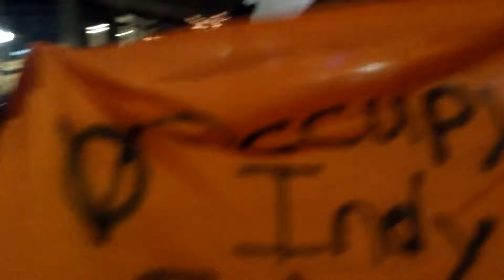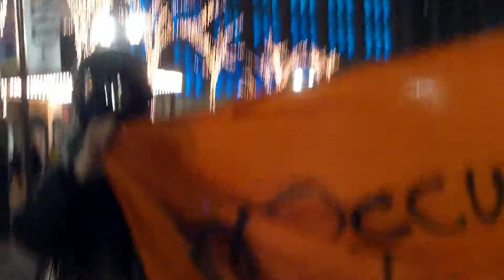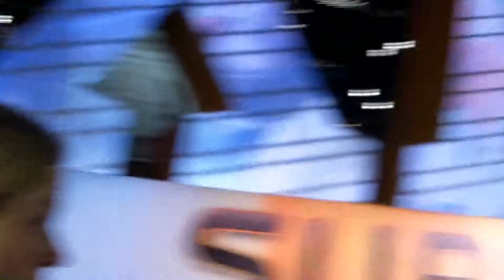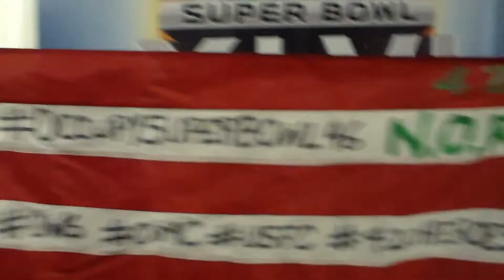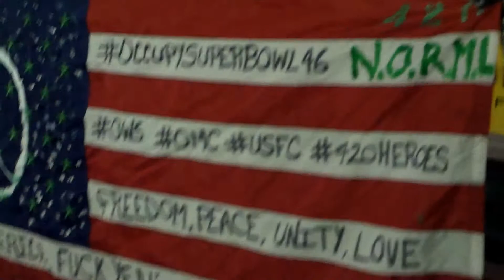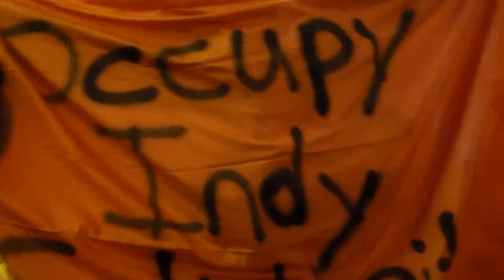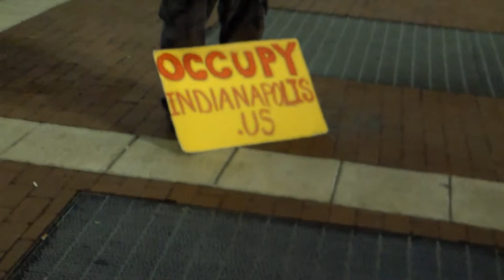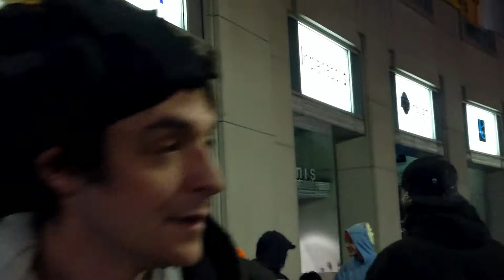Occupy Indianapolis - For Oakland March (pt III)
Part three of Occupy Indianapolis' solidarity march for Occupy Oakland.